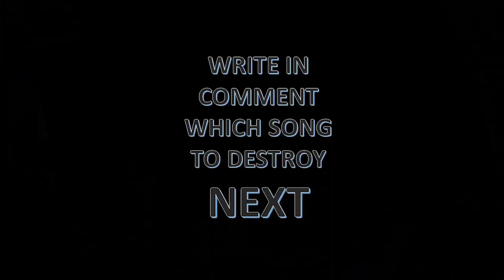CRAZY TRAIN DESTROYED by crazy drummer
Hey, fast drumming enthusiasts. Thanks for checking my drum video of Crazy Train by Ozzy Osbourne got Destroyed and crushed into pieces.
Let me know which song to DESTROY NEXT!!!

💲 Support the band and get the album NOW

👨‍👩‍👦‍👦  @ozzyosbourne    members on single Crazy train:

Ozzy Osbourne – lead vocals
Randy Rhoads – guitar
Bob Daisley – bass
Lee Kerslake – drums, vibraslap

📀 Discography of OzzyOsbourne
     🎧 Blizzard of Ozz (1980)
     🎧 Diary of a Madman (1981)
     🎧 Bark at the Moon (1983)
     🎧 The Ultimate Sin (1986)
     🎧 No Rest for the Wicked (1988)
     🎧 No More Tears (1991)
     🎧 Ozzmosis (1995)
     🎧 Down to Earth (2001)
     🎧 Under Cover (2005)
     🎧 Black Rain (2007)
     🎧 Scream (2010)
     🎧 Ordinary Man (2020)
     🎧 Patient Number 9 (2022)